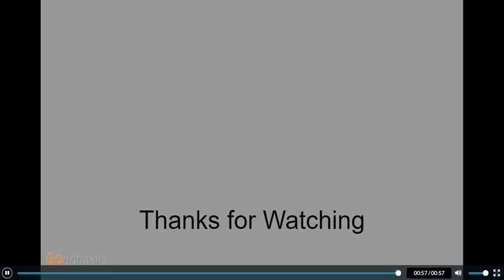All Wrapper Classic Portuguese and Italian Crying Voices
Remember not to steal my video, or else you will be blocked. (Unless if you give me credit)

Credit to @JyveeAnimate2009.